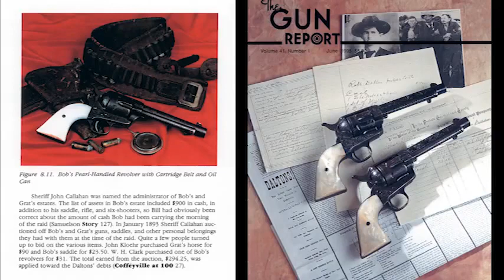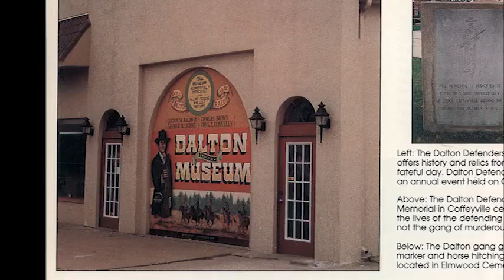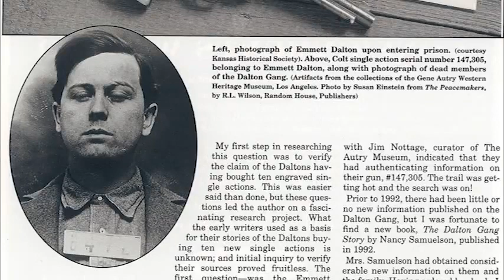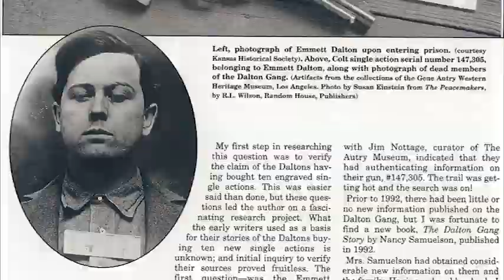Dalton Gang Colt Single-Action Army Revolver - Rock Island Auction (September 2012)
Rock Island Auction Company is excited and proud to present this astonishing revolver, it's extraordinary pedigree, documentation, its beauty and condition, mate to Serial No. 147311, the Bob Dalton Colt Single Action Army.

The Dalton Gang is now considered the last of the great frontier outlaw gangs that stalked the lawless American West. According to Emmett Dalton, the raid on Coffeyville and its audacious simultaneous two bank hold up was Bob Dalton's attempt to one-up the reputation of Jesse James and the James & Younger gang. Having this sense of history as part of their grand plan, specially engraved revolvers were purchased by the Dalton Gang from the Colt factory to not only outdo the James & Younger gang but to do so in flamboyant style.

Accompanied by a letter from world-famous author and Colt firearms expert R.L. Wilson in which he writes: "for more than 60 years the writer has been a keen collector and student of the American West and of historic and fine firearms. View the documentation on this exciting item in our online catalog. Lot Number: 1281